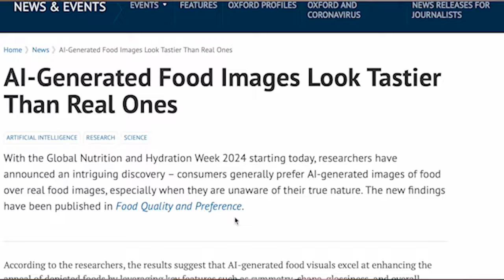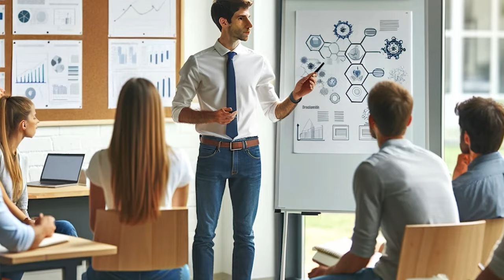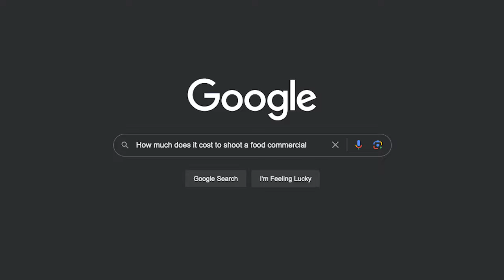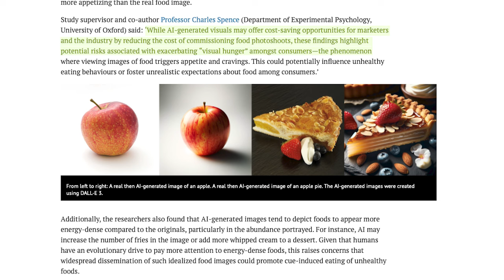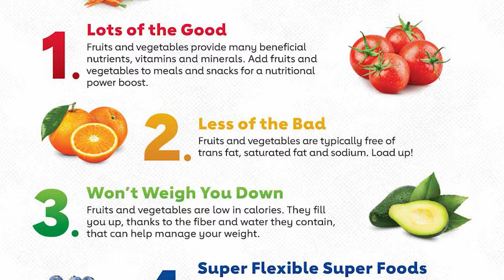AI Food Images: Making You Crave the Unreal?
Can AI-generated food images make you crave the unreal more than the real thing?

In this video, we delve into the captivating world of AI and how it creates unbelievably delicious food visuals.

Learn about the technology behind these hyper-realistic images, their impact on our cravings, and why they might just make you prefer AI food over the actual dishes.

Join us on JustJonExplains for a thrilling exploration into the future of food imagery.